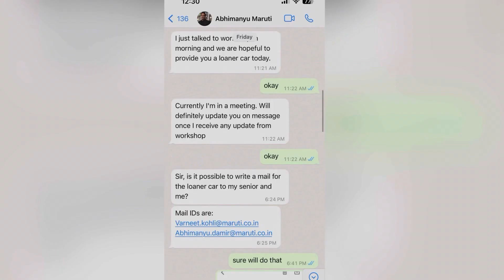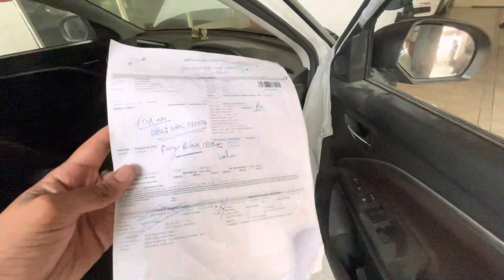Maruti Suzuki ने लगाया चुना - New Brezza 2023 zxi / 1 महीने में हुए इंजन के टुकड़े / owner Review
Maruti Suzuki ने लगाया चुना - New Brezza zxi / 1 महीने में हुए इंजन के टुकड़े / owner Review .

900 km पर injectors ख़राब 3000km पर फटा इंजन Maruti Suzuki ने परेशान करदिया ।
Suzuki ke Mangers कर रहे मनमानी दे रहे उल्टे जवाब ।

बने रहे वीडियो में दिखाते है आपको आख़िर कितने महीने में ठीक होगी हमारी New Brezza 2023..